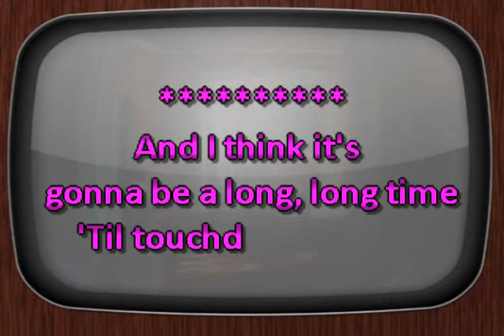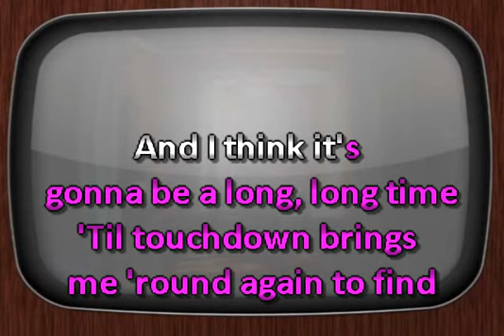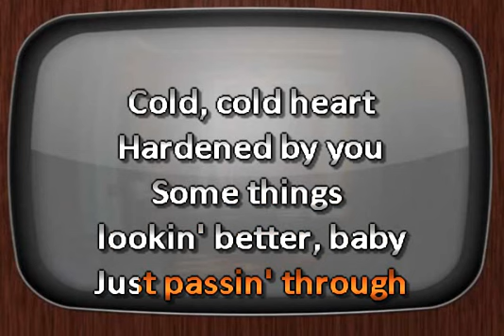Elton John, Dua Lipa Cold Heart PNAU Remix For Girl Singer DJ Sauly Karaoke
To Support this page and help me make more content like this just for you.